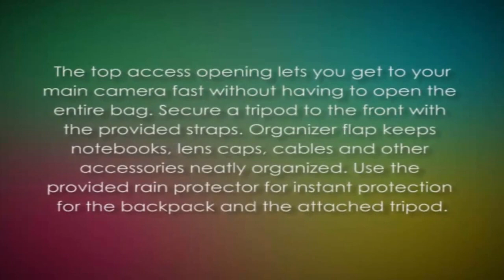Manfrotto MB LB050 5BB PRO V Backpack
Essential Camera Accessories

The following video clip is a recording of an essential camera accessory product. It is part

of a product range to help take better photo's with your camera equipment.

This is the 25th part of the video in the series.

The Manfrotto MB LB050-5BB PRO V Backpack is designed to offer a carrying solution for your camera gear, tripod, laptop and accessories. It is designed to make it easy to organize and protect your camera with lens attached and battery clip. It can also accommodate 4-6 additional lenses, back up camera body and flash. With the organizer flap, it is easy to keep your small accessories in the right place. You can store the DSLR with main lens attached and upright. The interchangeable dividers make it possible to keep all your gear organized and protected.

Want To Learn More Ways To Take Better Photo's With Your Camera Equipment?

list=PLG5Ei0mcsEa0E1dxvgdthlANIGqI4Vr_j